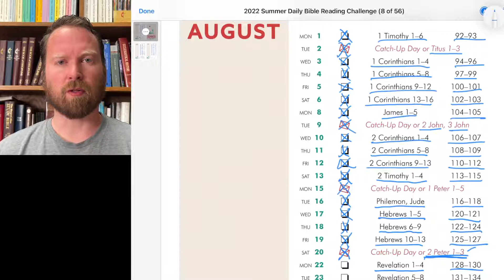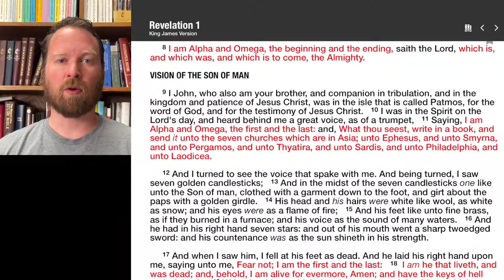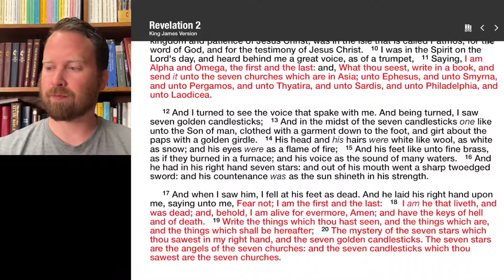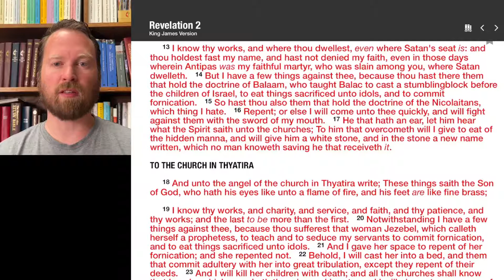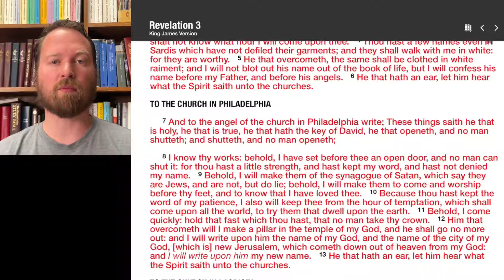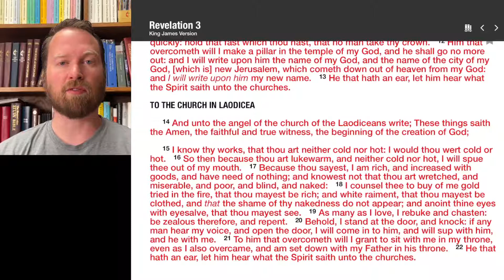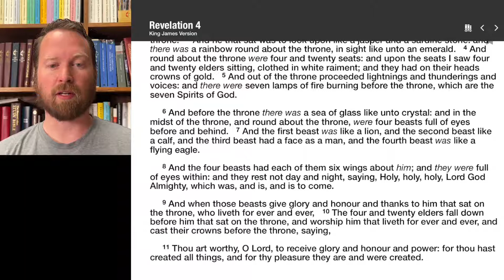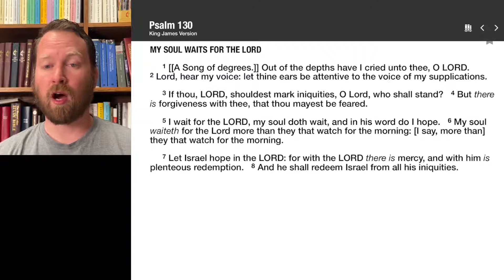Episode 69 - Revelation 1-4, Psalms 128-130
Readings selected and intended to participate in the Daily Bible Reading Challenge hosted by Christ Church in Moscow, ID.